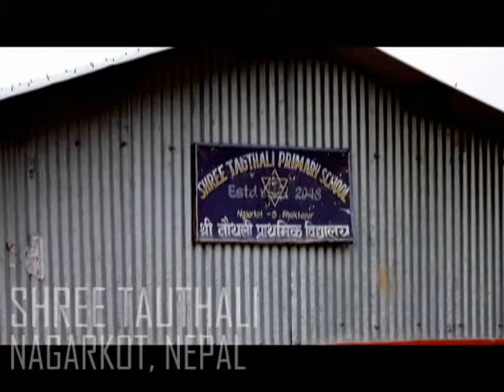Shree Tauthali Primary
Visit to Shree Tauthali Primary School in summer 2013.
SIM Global Citizenship Initiative